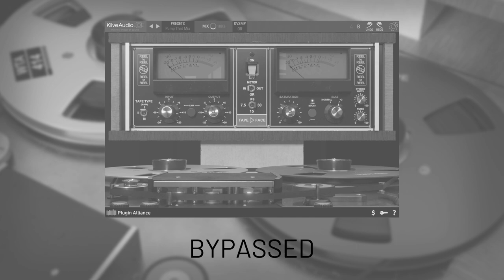Kiive Audio - Tape Face Playthrough | Plugin Alliance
One of the most popular requests from the PA community has been a great-sounding tape saturator plugin. Here it is - the Tape Face from Kiive Audio. This plugin gives you the saturation, compression and tone of real analog tape, with extra character and extra features.

This plugin playthrough shows the tape saturation plugin in action on electric guitars, drums, bass, and male vocals.

The Tape Face saturator plugin is compatible with all major DAWs including Ableton, Cubase, Pro Tools, Garageband, REAPER and FL Studio.